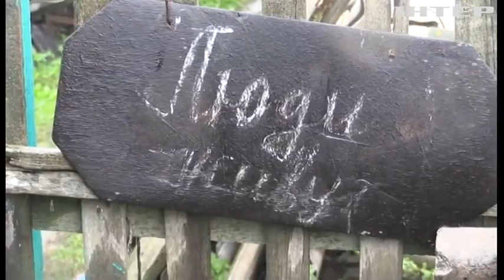Сучасна війна – це війна артилерій: як працюють українські бійці на передовій